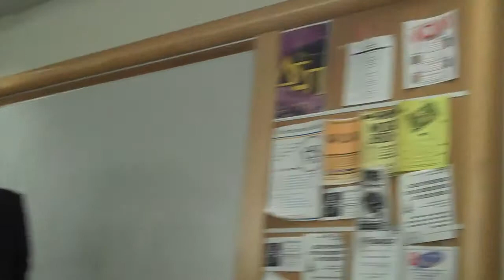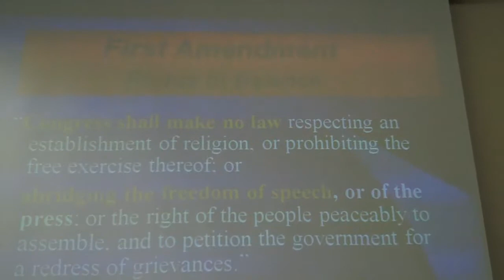JACC1 What's Journalism? History based on hearsay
How far does Freedom of Speech extend? Attorney and university instructor James Wagstaffe begins 1-hour presentation to journalism students in JACC conference. Think about rights and balance in First Amendment issues.